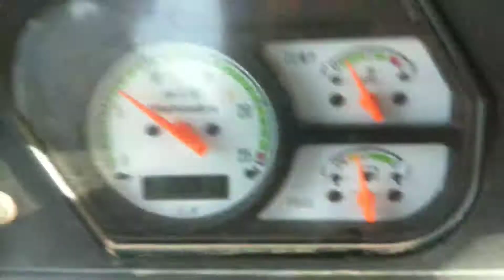Mahendra 265 shorts